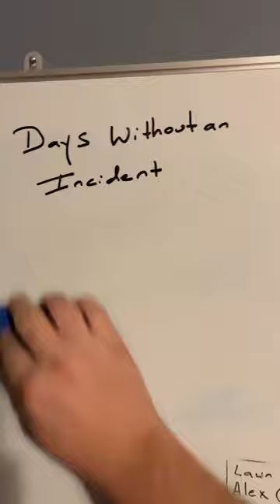Hard knock Tuesday. What happens when the new guy takes a plow off?….